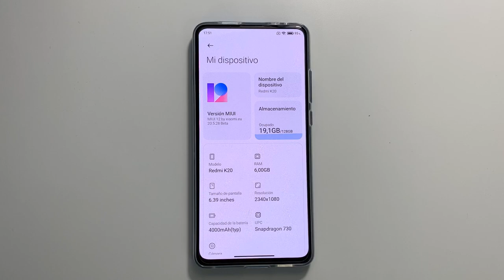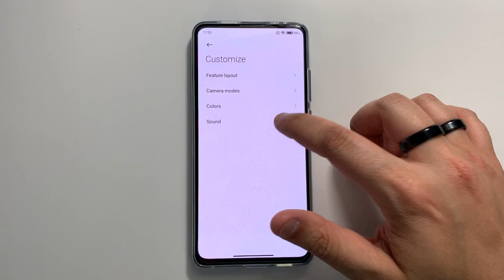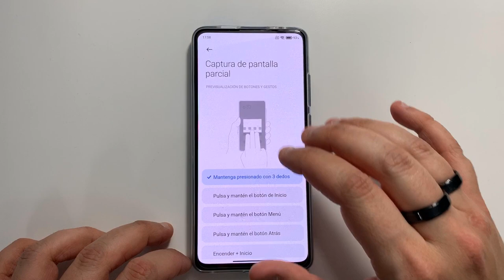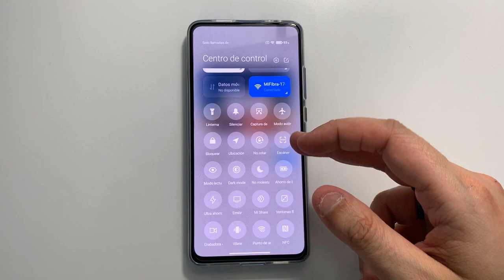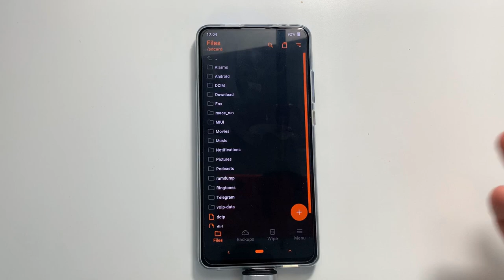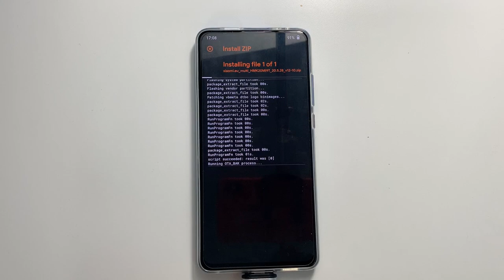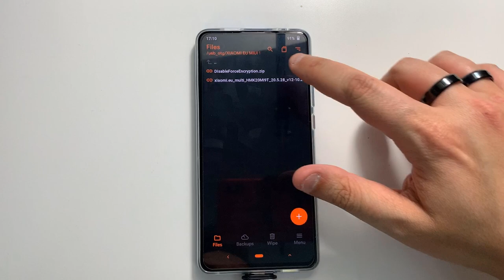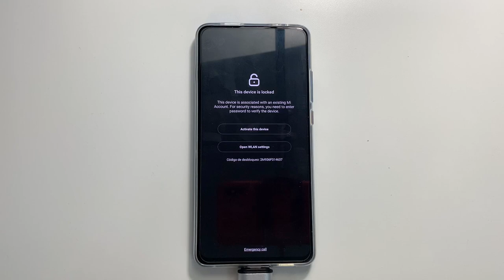XIAOMIEU 20.5.28 - TODAS SUS NOVEDADES Y SU INSTALACIÓN EN UN VÍDEO!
📑 DESCRIPCIÓN 📑

Muy buenas chicos. En este vídeo os traigo todas las novedades de la versión 20.5.28 de la ROM Xiaomi EU y su instalación en un mismo vídeo para que puedas salir de el con ella puesta y disfrutando de sus novedades.

1:21  NOVEDADES
13:08 INSTALACIÓN DE LA ROM

💲 DONACIONES 💲